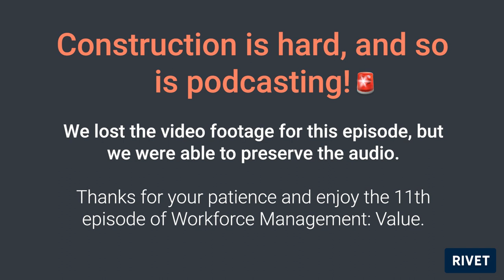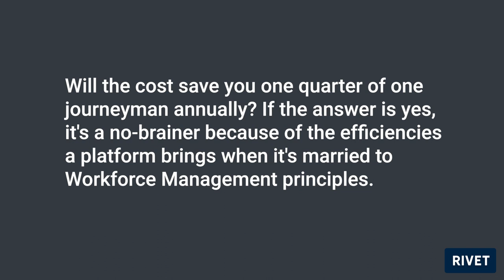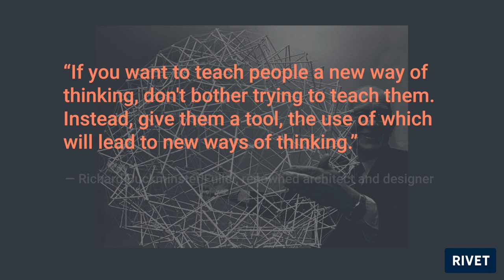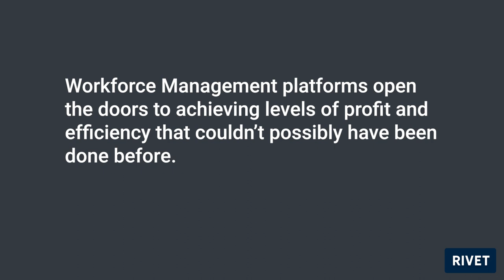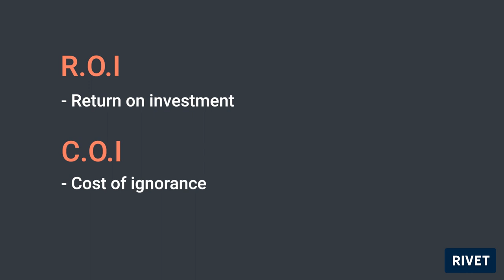Construction is Hard Episode 111: Workforce Management R.O.I.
In the season one finale, Brian & Gary go deep on R.O.I. — return on investment. When you marry Workforce Management principles with a tool fit to the task, you open doors to achieving profits and efficiencies that couldn’t have possibly existed before.

Learn the differences between Hard R.O.I. and Soft R.O.I., and how changing up your reporting style can make everyone’s life easier.